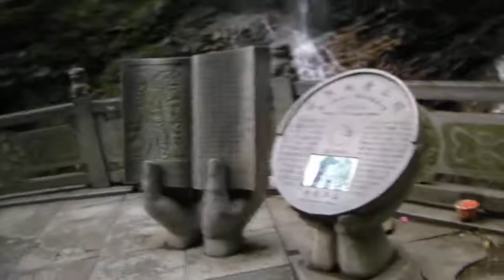Lushan Series pt 11-------The Grand Waterfall of China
That explains the might of China's power!!